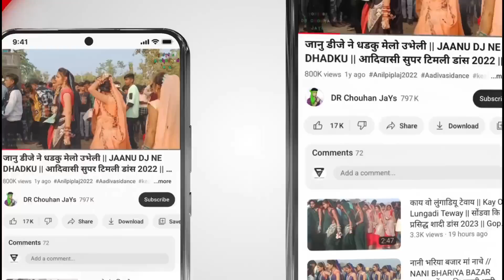नाचने घबरायें वो जुवानाई // Nachne Matkaye O // सेजगांव शांव में प्रसिद्ध डांस // Piru Bhai Solanki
Sohan baghel song/सोहन बघेल सांग
Sohan Bhai Rajawat/सोहन भाई राजावट
heena Dawar Song/हीना डावर सांग
Mangilal Alawe song/मांगीलाल अलावे सांग

🎤 Singar :-  Piru Bhai Solanki
Lyrics :-   Piru Bhai Solanki
🎥 Video Editor :- Dhiru Chouhan
📸 Camara :- Dinesh Chouhan
⚫  Studio :-   Ricoding Studio
🎹 Sangeet :-
⚫ Youtubers :- Dhiru Chouhan
Producer :- DR Chouhan JaYs
हम आपके लिए लेकर आए हैं  मध्य प्रदेश ∆ राज्य के विभिन्न जिलों गांव कस्बों के लोकप्रिय आदिवासी संगीत भगोरिया मेला संस्कृति नृत्य कल्चर और आदिवासी से जुड़ी कुछ रोचक जानकारी यहां आपको मिलेगी जिसे देखकर आपको आदिवासियों की
       ( दुनिया या संस्कृति में जाने का मन करेगा )
सूचना 📢
यह चैनल पर दिखाए जाने वाले वीडियो सिर्फ और सिर्फ मनोरंजन और आदिवासी लोक नृत्यों को देश दुनिया तक पहुंचाने के लिए हैं इन वीडियो को दिखानें का कोई गलत उद्देश्य नहीं है
धन्यवाद ∆